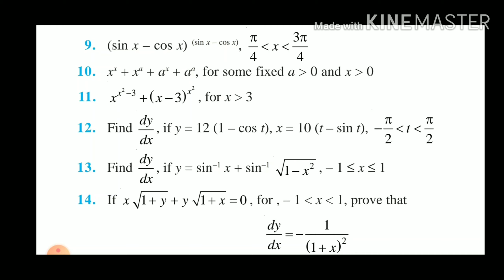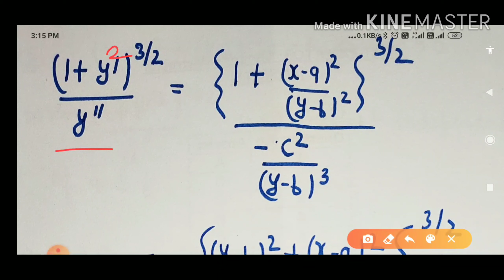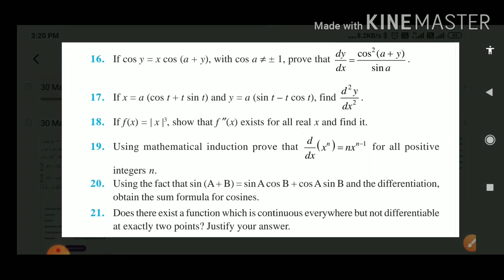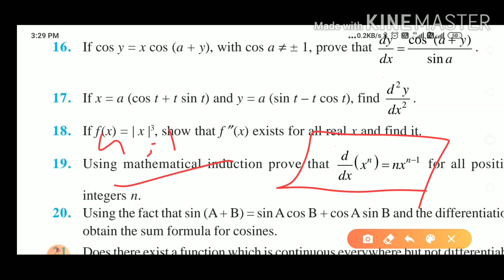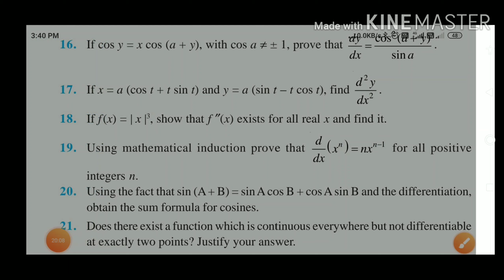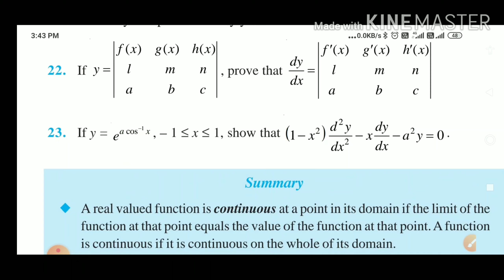NCERT 12 chapter 5 Excercise -Miscellaneous Question 14to23